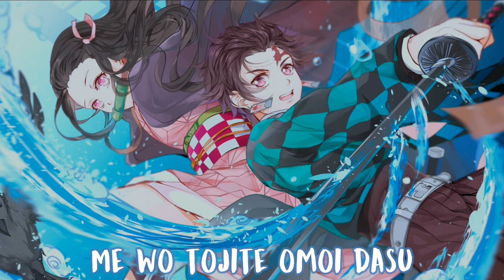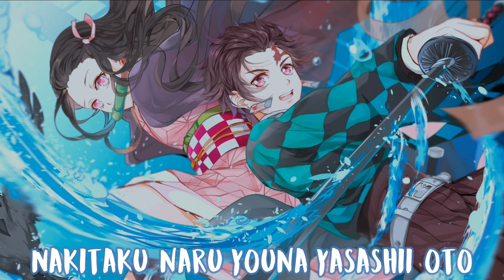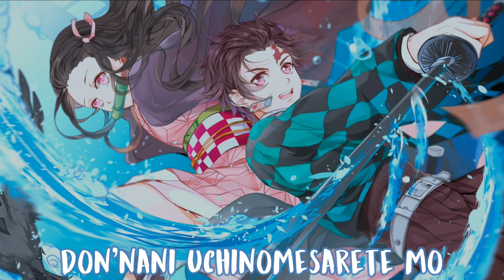Kamado Tanjirou no Uta - Demon Slayer: Kimetsu no Yaiba (Lyrics)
🎶 Song Information
Artist: Go Shiina feat. Nami Nakagawa
Song: Kamado Tanjirou no Uta
Anime: Demon Slayer: Kimetsu no Yaiba
Cover by: 달마발 Darlim&Hamabal